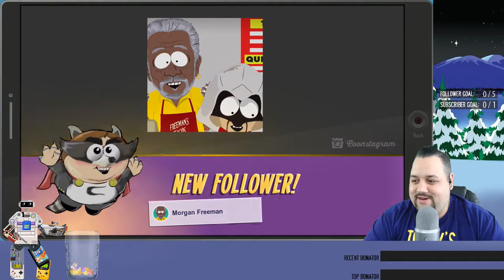Farts and Crafts - South Park: The Fractured but Whole - Episode 14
♫♫ INTRO / OUTRO MUSIC - Unreal Superhero 3 ♫♫
▶ Gameplay, Commentary and Editing by Justin "Turbo" Taormino
▶ Intro cartoon created by Mark "TacoRemix" Emery